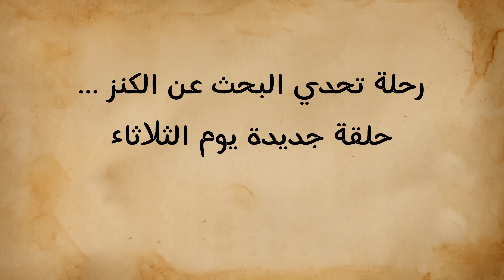تحدي البحث عن الكنز - يعود من جديد !!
الحلقة راح تنزل يوم الثلاثاء .. كونوا بالموعد